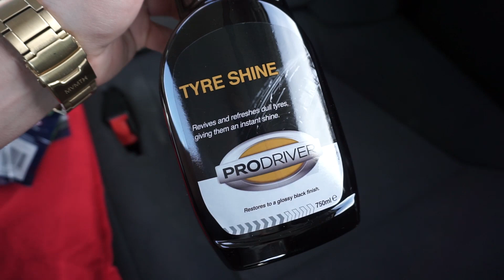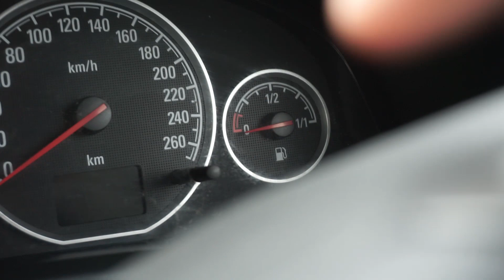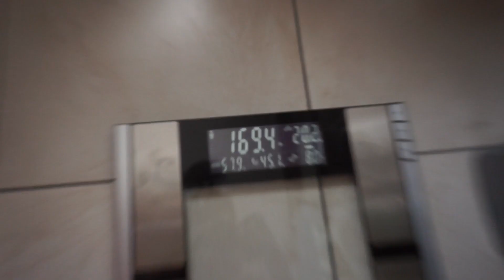AM I GOING BODYPOWER 2018...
OFFICIAL SLS T-SHIRT